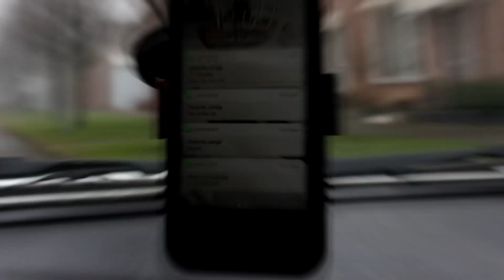AANGEHOUDEN door POLITIE tijdens oudjaar brommer MEETING!!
►Elke woensdag middag om 16:00 upload ik een nieuwe video
▼Meer informatie over de video hieronder▼

Ik ben Jeffrey 22 jaar.
Ik ben gepassioneerd door het maken van video's

SC: Snapchat: Jeffmovies